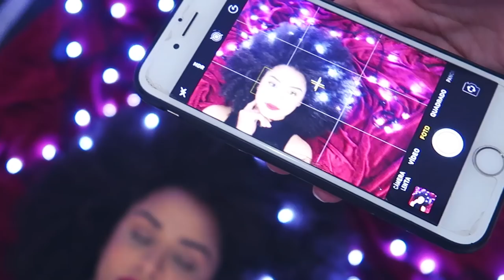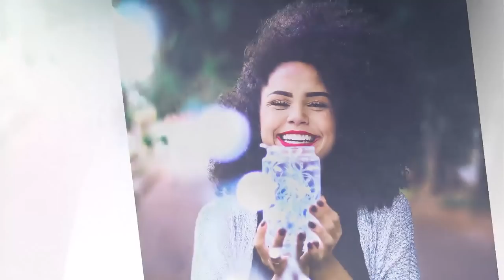COMO TIRAR FOTOS CRIATIVAS COM PISCA-PISCA | por Ana Lídia Lopes